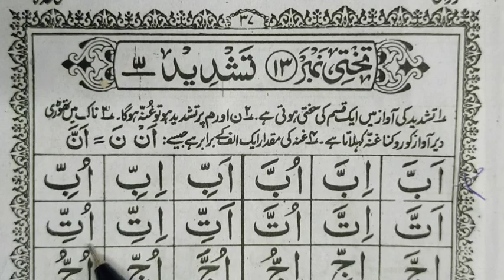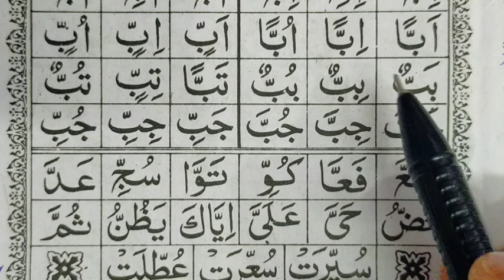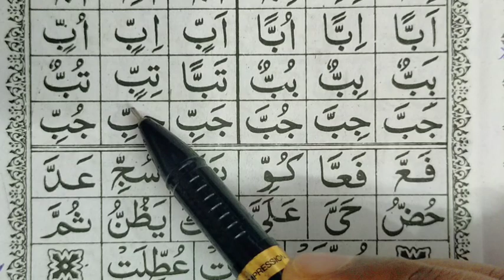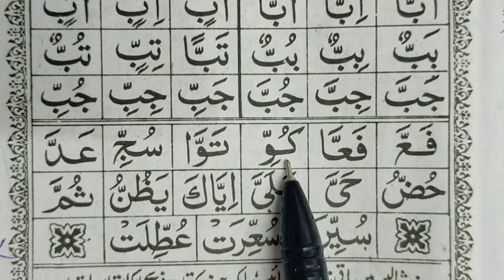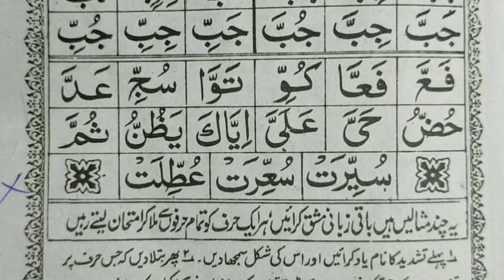/tashdeed /takhtino13 nooraniqaida l takhti- no-13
noorani qaida

noorani comedy

noorani miya

horoofe-e -leen
hooroof e leen

noorani miyan ki takrir

nooraniq

noorani qaida

noorani qaida lesson

noorani qaida lesso